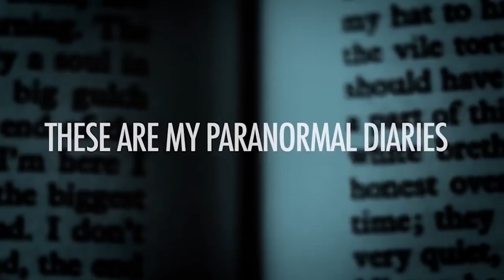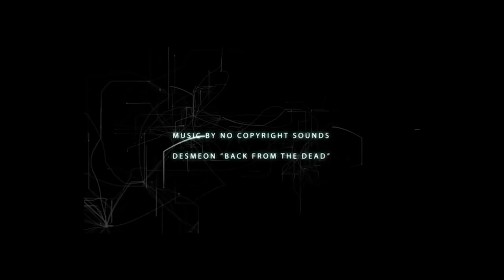The Demon House and Catch up with Krystal